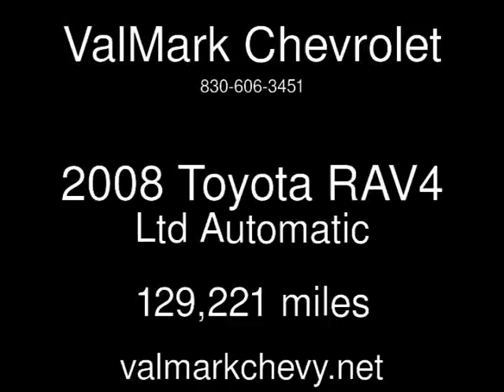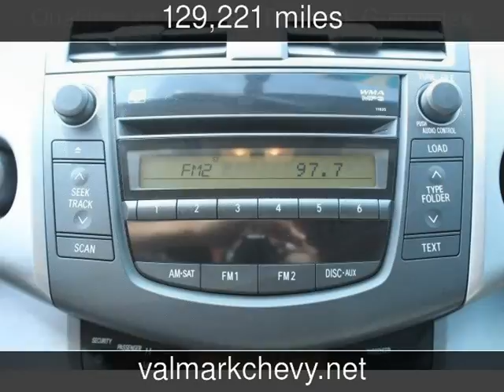2008 Toyota RAV4 Ltd Used Cars - New Braunfels,Texas - 2017-04-18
See more details about this used car This 2008 Toyota RAV4 Ltd with 129,221 miles is for sale at ValMark Chevrolet.